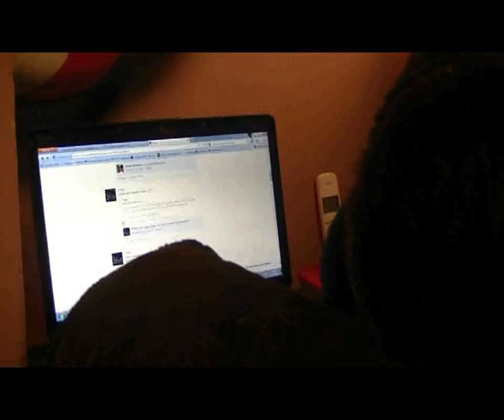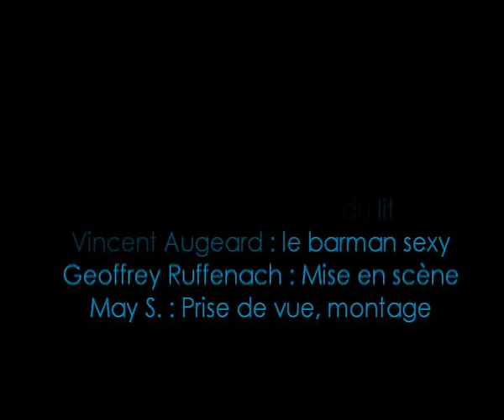VéVé rejoue The Grudge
VéVé notre mascotte singe rejoue quelques célèbres films d'horreurs pour annoncer notre soirée Valloween Horror Night 2011...